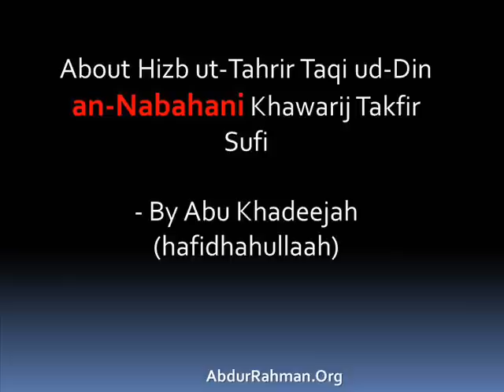Hizb ut-Tahrir Taqi ud-Din an-Nabahani Khawarij Takfir Sufi - by Abu Khadeejah